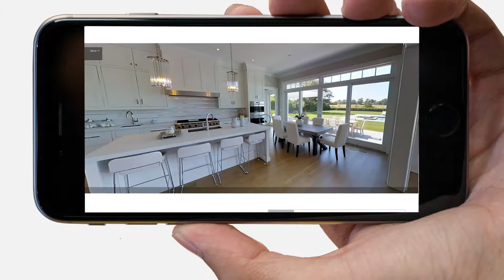Sotheby's Brand Essence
Experience the essence of the Sotheby’s International Realty® brand through this invigorating video, showcasing the unique heritage, global reach and extraordinary lifestyles represented by this exclusive network of real estate professionals.